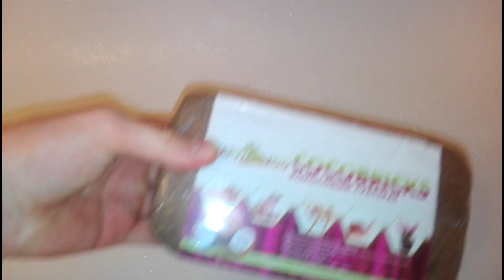Замачивание.. обмачивание.. в общем подготовка кокосового субстрата к использованию.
В качестве примера представлен прессованный кокосовый субстрат мелкой фракции.